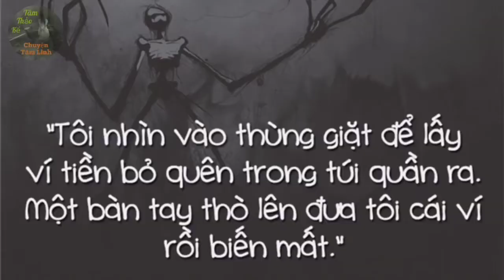Nhà Hoang Có Ma | Tập 13 | Chuyện Tâm Linh Tâm Thảo Kể | Tâm Thảo Vlog #13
Tập 13 hôm nay Thảo sẽ kể cho mọi người nghe về một CĂN NHÀ HOANG và kèm theo đó là những bí ẩn đằng sau căn nhà này 😊

⁉️ Liệu thật sự căn nhà này có MA không ❓

Hãy cùng Thảo xem đến hết clip nhé 😊

🌓🌓 Kênh em chuyên về CHIA SẺ KỂ LẠI những câu chuyện TÂM LINH CÓ THẬT và những TRUYỀN THUYẾT TÂM LINH HUYỀN BÍ 😊

❤️ Nếu mọi người thấy hay và yêu thích thì hãy nhấn LIKE và ĐĂNG KÝ KÊNH của Thảo nhé 😊 Để em có động lực làm thêm nhiều video hơn nữa và nhận được thông báo sớm nhất khi Thảo ra video mới nha 🥰

👉👉 Nếu như mọi người có câu chuyện của riêng mình mà mọi người muốn Thảo chia sẻ hãy gửi vào trực tiếp Fanpage hoặc Email cho Thảo nha 🥰

🕑🕑 Phát định kì vào 20h các ngày thứ 5 và chủ nhật hàng tuần trên kênh Youtube 😊 Và phát lại thứ 4️⃣ và thứ 7️⃣ hàng tuần trên fanpage nhé 😊

👉 Bản quyền thuộc về Tâm Thảo Vlog
👉 Copyright by Tâm Thảo Vlog